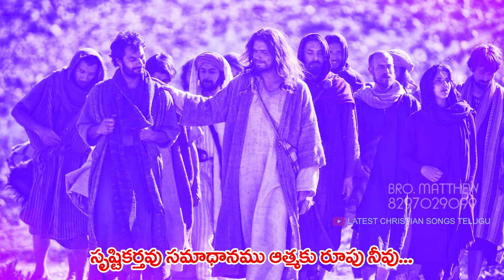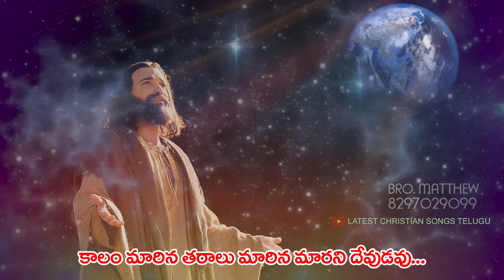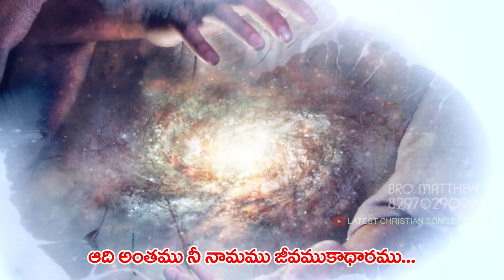దయగల దేవా యేసునాధా || 2021 LATEST CHRISTIAN SONGS TELUGU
Lyrics, Tune, Sung By: Matthew
Video Editing : Vara Prasad - 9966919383